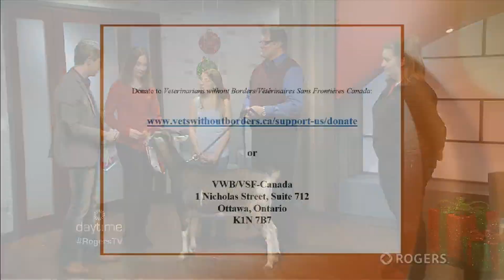A Goat Eating Doritos!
Derick Fage and Shelley McLean talk with Vets without Borders and it seems Chevy enjoys Doritos!